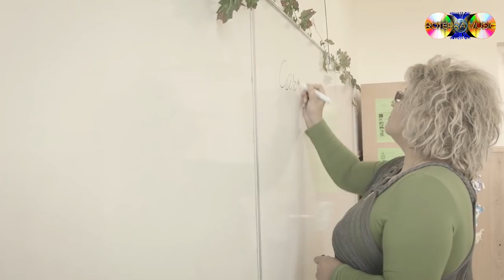Mario Stan - Super Colaj - Melodii de Dragoste